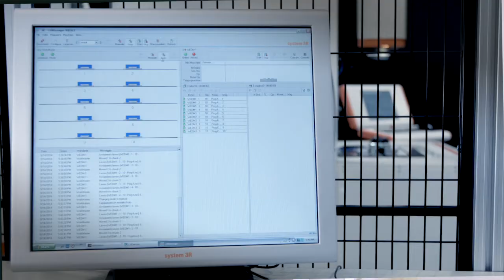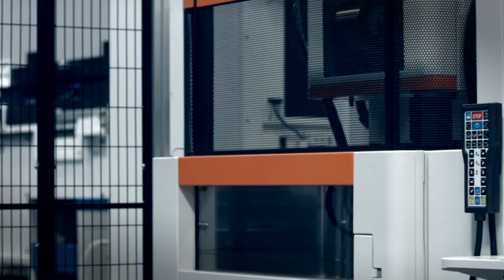Automation - Tooling - Automation - Software - GF Machining Solutions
GF Machining Solutions Automation includes Automation systems and system software for configuring machine tools, recording and exchanging data between various system components, as well as tooling for fixing workpieces and tools. GF Machining Solutions Automation solutions help customers achieve increased process control, greater efficiency and faster time to market.